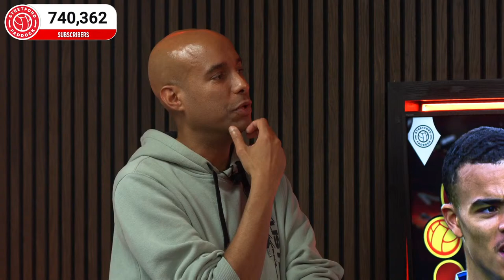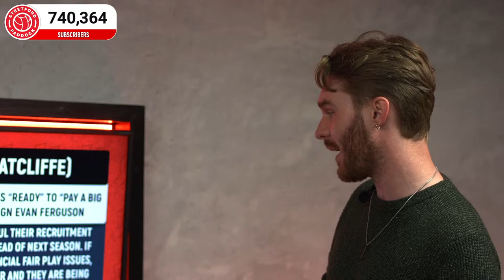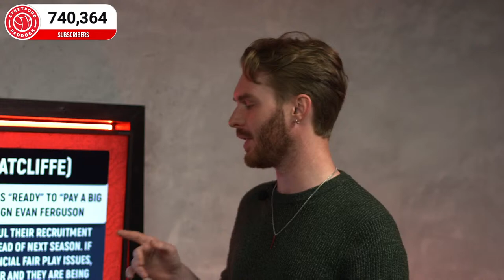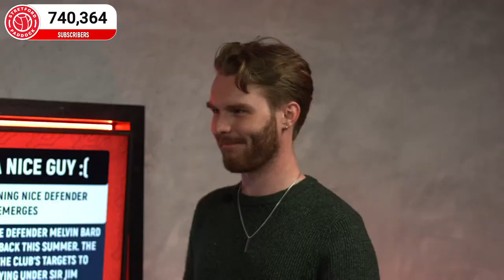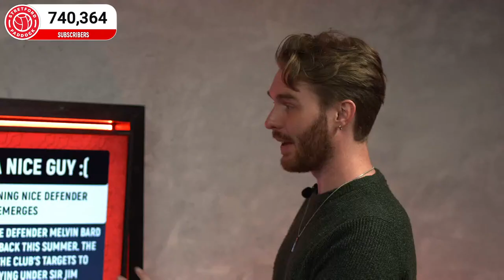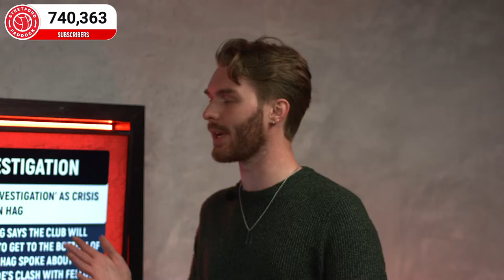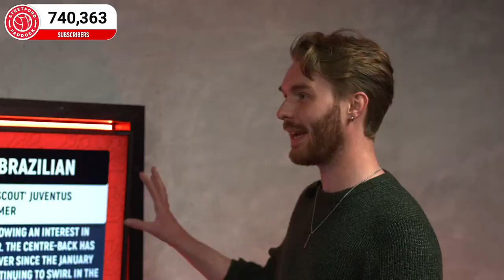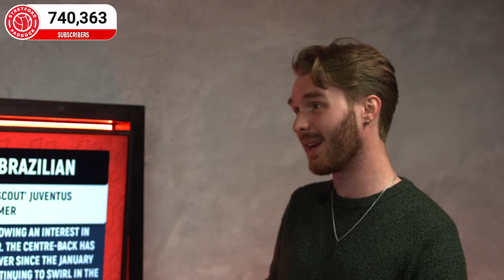Greenwood In Juventus Swap Deal?! | Paddock LIVE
Join Jay Motty with the one and only Gaz Drinkwater for this weeks Paddock live as they delve into all the most recent transfer news!